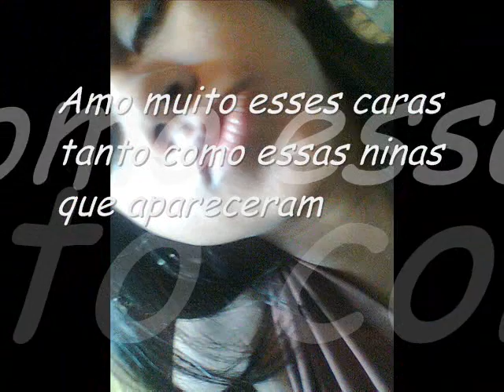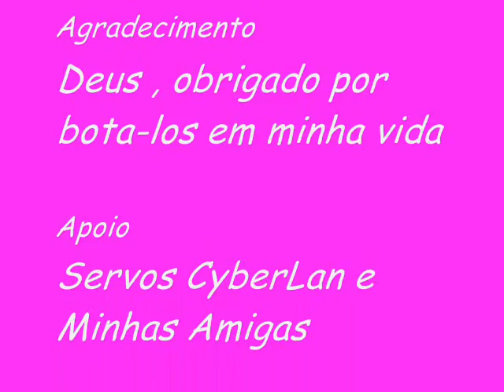Meu amigos DJs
se esqci de alguem desculpa foi primeiro vou fazer mais bjus!